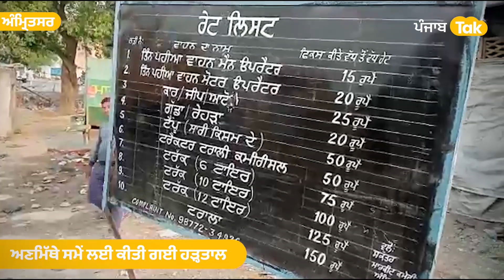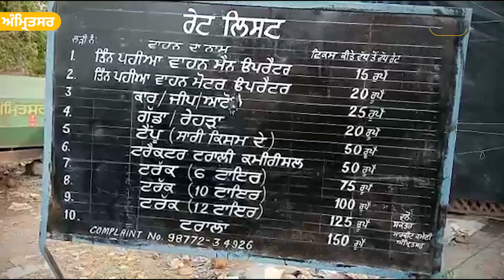Amritsar 'ਚ ਰੇਹੜੀ-ਫੜ੍ਹੀ ਵਾਲਿਆਂ ਨੇ ਸ਼ੁਰੂ ਕੀਤੀ ਹੜ੍ਹਤਾਲ, ਸ਼ਹਿਰ 'ਚ ਸਬਜ਼ੀਆਂ ਦੀ ਹੋ ਸਕਦੀ ਕਿੱਲਤ ! Punjab Tak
ਮੰਡੀਆਂ 'ਚ ਰੇਹੜੀ-ਫੜ੍ਹੀ ਵਾਲੇ ਤੇ ਦੁਕਾਨਦਾਰ ਹੜ੍ਹਤਾਲ 'ਤੇ
ਅਣਮਿੱਥੇ ਸਮੇਂ ਲਈ ਕੀਤੀ ਗਈ ਹੜ੍ਹਤਾਲ
ਹੜ੍ਹਤਾਲ ਕਾਰਨ ਸਬਜ਼ੀਆਂ ਮਹਿੰਗੀਆਂ ਹੋ ਸਕਦੀਆਂ
'ਇੱਥੇ ਗੁੰਡਾ ਟੈਕਸ ਚੱਲ ਰਿਹਾ'
ਅੰਮ੍ਰਿਤਸਰ ਤੋਂ ਅਮਿਤ ਸ਼ਰਮਾ ਦੀ ਰਿਪੋਰਟ